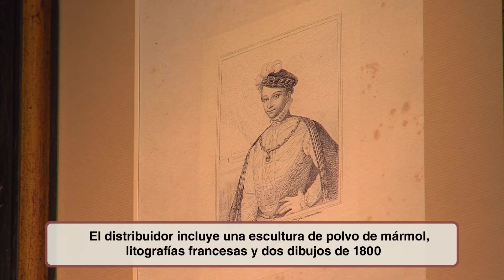Casa Ecléctica 1